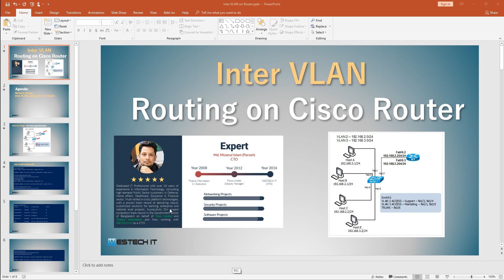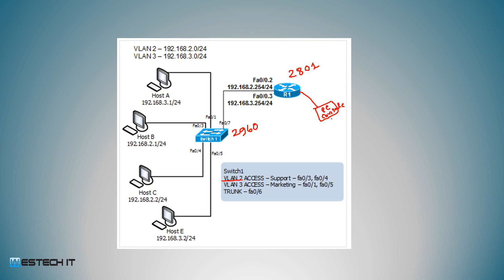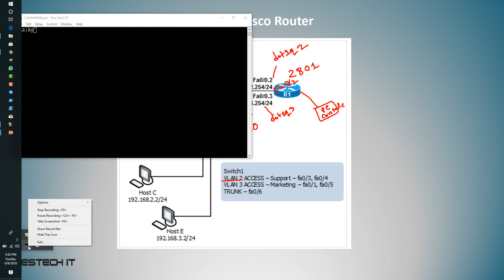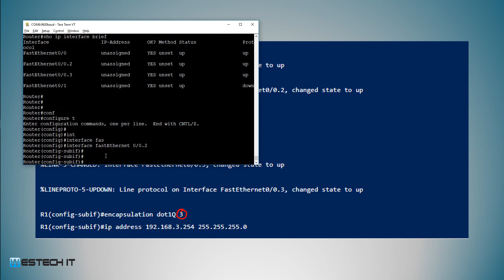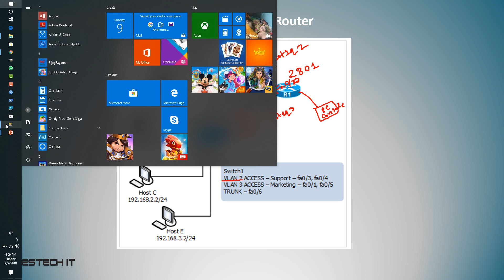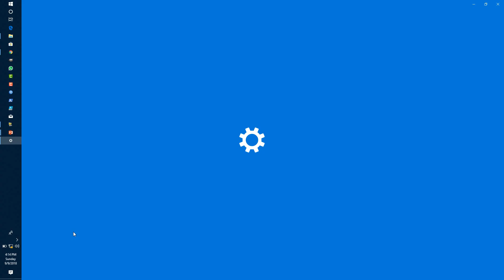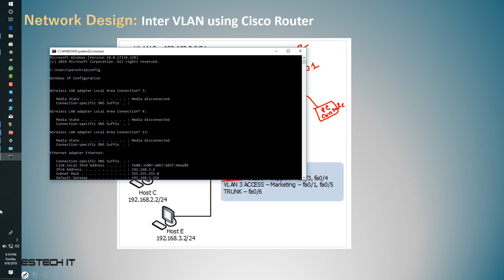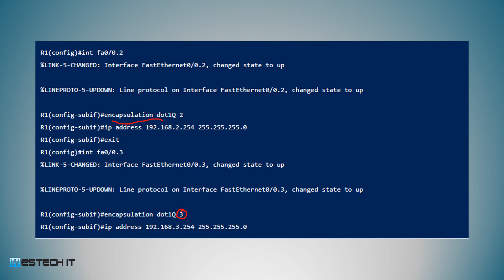ICND-1🌐 || Day -5 🌐|| CCNA Bangla 🌐|| Inter VLAN Routing on Router 🌐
🌐 This Video Describe Cisco real device  configurations on  802.1Q trunking between a Catalyst 2960 switch and a Cisco 2801 router; the results of each command are displayed as they are executed. Trunking is a way to carry traffic from several VLANs over a point-to-point link between the two devices. Two ways in which Ethernet trunking can be implemented are:

🌐🌐🌐🌐🌐🌐 Best Amazon Products 2018 🌐🌐🌐🌐🌐🌐